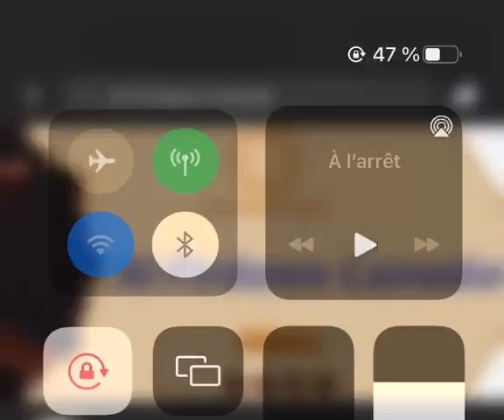Malmatou Mamy Sacko le rappel profite aux croyants